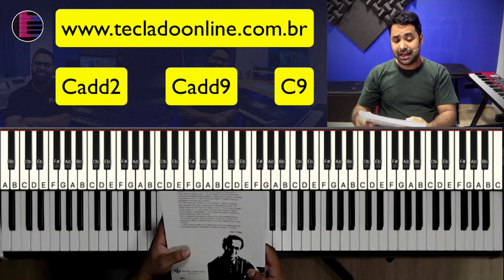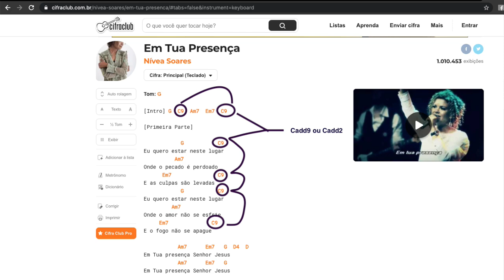Acordes com Nona - Aula de Teclado